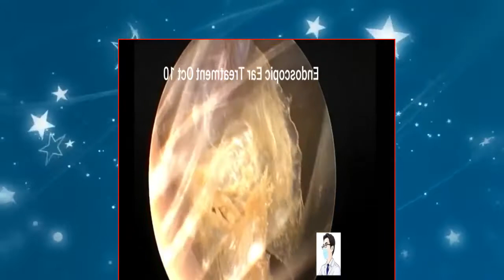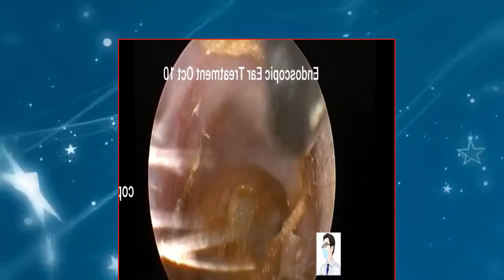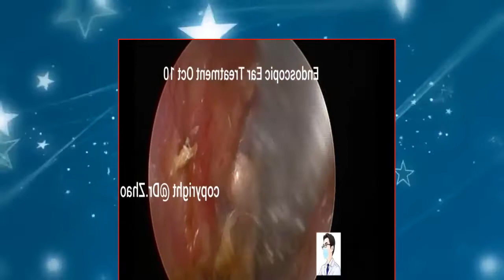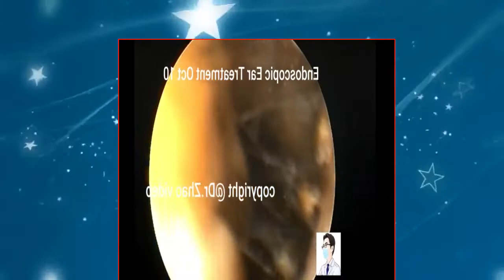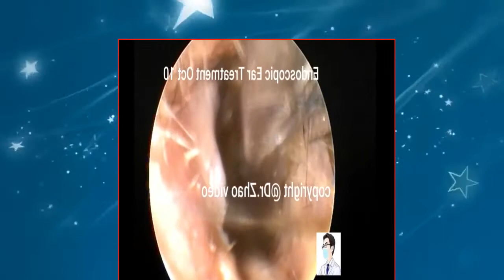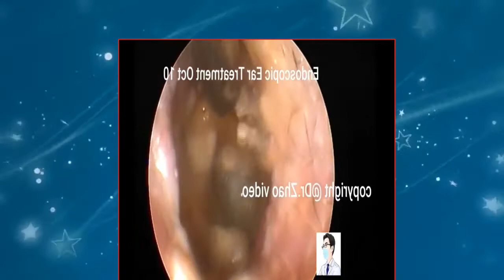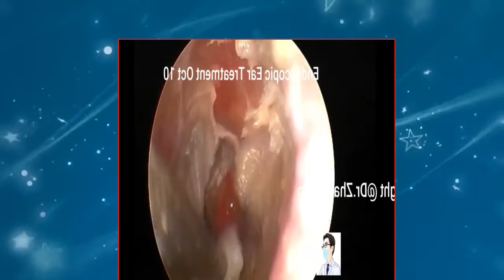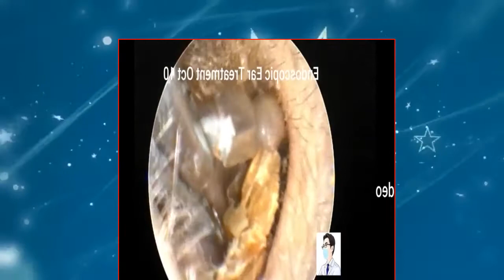【ASMR】Experience the most professional visual earwax cleaning and relaxing ear massage！Part 22